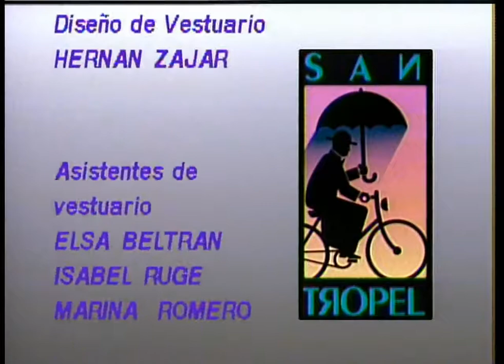¡Feliz cumpleaños, padre! - Capítulo 102 - San Tropel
Lola y Mauricio conocen a sus nietas. Mauricio nombra a Orlando consejero de la alcaldía. En San Tropel celebran el cumpleaños del padre Pío Quinto.

Elenco de San tropel:

Carlos Muñoz

Helena Mallarino

Judy Henríquez

Moisés Angulo